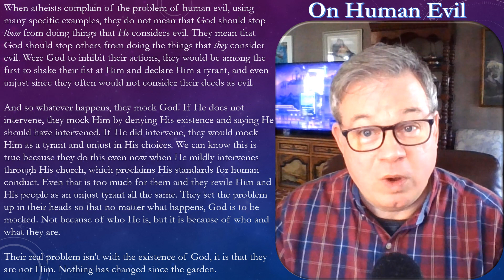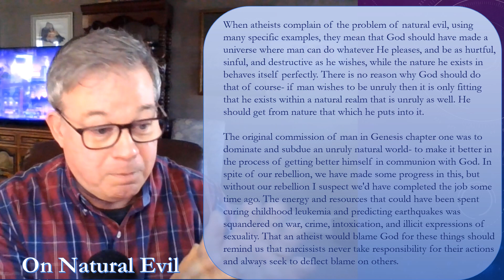The Problem of Human and Natural Evil: Response to Atheist Accusations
Atheists are bombarding social media with memes attacking either the character or existence of God using different iterations of the same argument- an argument from the existence of evil. This video is designed to be something that Christians can share on social media in response to those attacks. They are saying the same thing over and over again in slightly different ways, so they should get the same answer over and over again until they address the response- which I have found they flee serious intellectual engagement in favor of flitting from one accusation to another.

When atheists complain of the problem of human evil, using many specific examples, they do not mean that God should stop them from doing things that He considers evil. They mean that God should stop others from doing the things that they consider evil. Were God to inhibit their actions, they would be among the first to shake their fist at Him and declare Him a tyrant, and even unjust since they often would not consider their deeds as evil.
And so whatever happens, they mock God. If He does not intervene, they mock Him by denying His existence and saying He should have intervened. If He did intervene, they would mock Him as a tyrant and unjust in His choices. We can know this is true because they do this even now when He mildly intervenes through His church which proclaims His standards for human conduct. Even that is too much for them and they revile Him and His people as an unjust tyrant all the same. They set the problem up in their heads so that no matter what happens, God is to be mocked. Not because of who He is, but it is because of who and what they are.
Their real problem isn't with the existence of God, it is that they are not Him.

On Natural Evil:

When atheists complain of the problem of natural evil, using many specific examples, they mean that God should have made a universe where man can do whatever He pleases, and be as hurtful, sinful, and destructive as he wishes, while the nature he exists in behaves itself perfectly. There is no reason why God should do that of course- if man wishes to be unruly then it is only fitting that he exists within a natural realm that is unruly as well. He should get from nature that which he puts into it.
The original commission of man in Genesis chapter one was to dominate and subdue an unruly natural world- to make it better in the process of getting better himself in communion with God. In spite of our rebellion, we have made some progress in this, but without our rebellion I suspect we'd have completed the job some time ago. The energy and resources that could have been spent curing childhood leukemia and predicting earthquakes was squandered on war, crime, intoxication, and illicit expressions of sexuality. That an atheist would blame God for these things should remind us that narcissists never take responsibility for their actions and always seek to deflect blame onto others.

Link to Amazon page of Early Genesis, the Revealed Cosmology